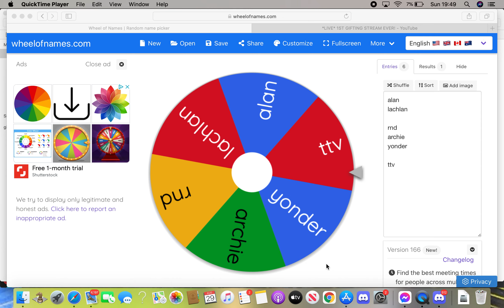Yonder Wins The Second Gift In The Gifting Stream (stream highlights)